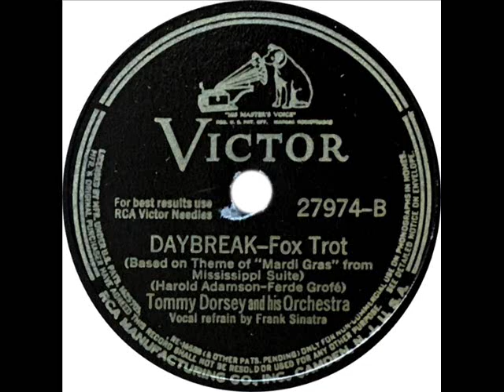Tommy Dorsey - Daybreak (Frank Sinatra)